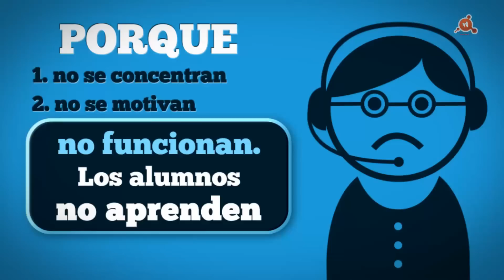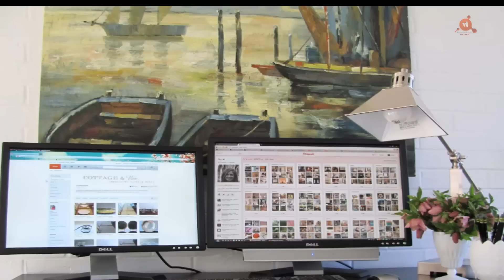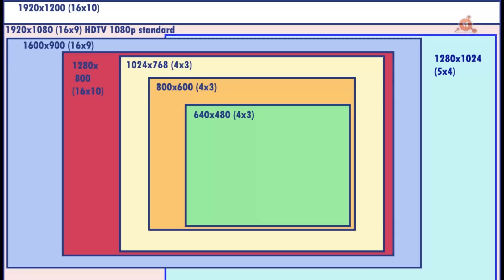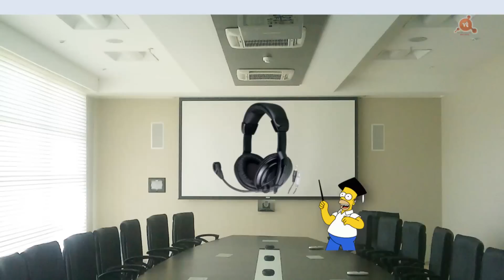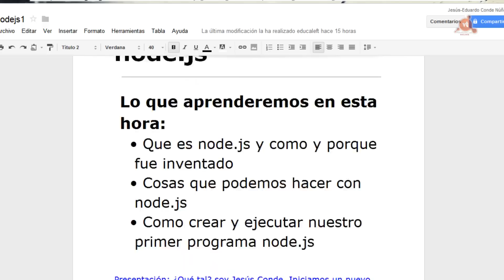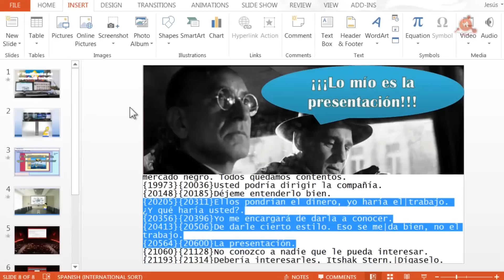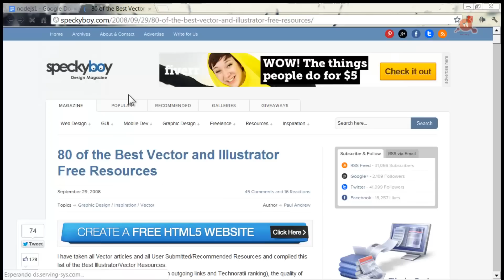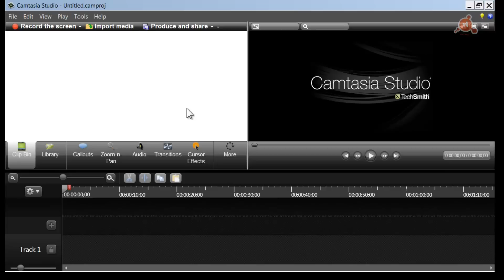Copia de 01- Curso práctico de Camtasia Studio 8. Planificación previa del proyecto.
Primer VideoTutorial del Curso Práctico de Camtasia Studio 8 que dedicamos a tips y consejos sobre todo el proceso previo a la elaboración del videotutorial, que es clave para lograr un buen resultado final:

Elaboración de un guión

La presentación